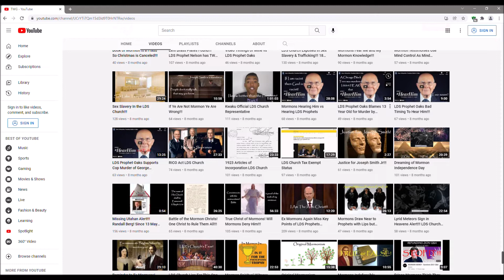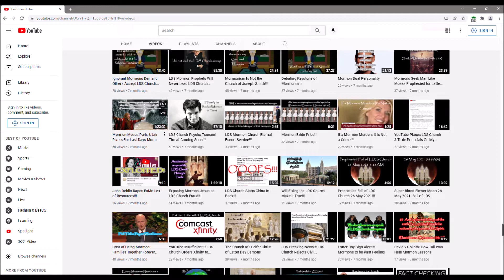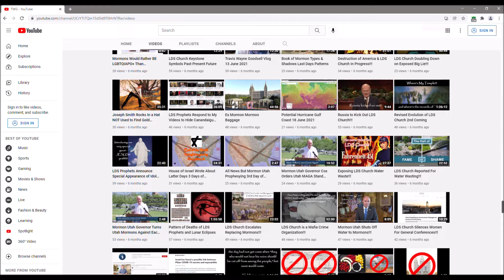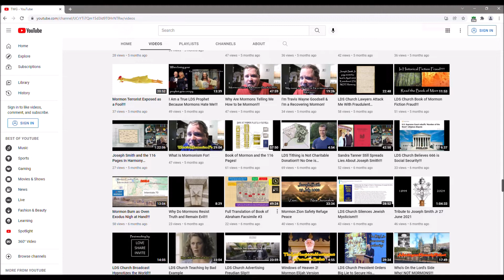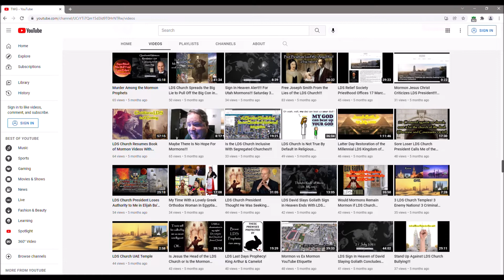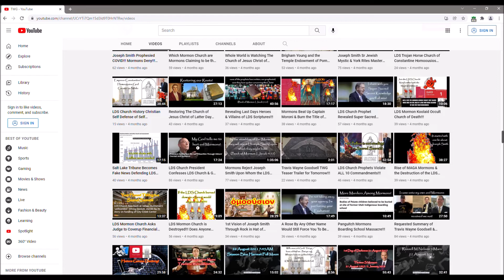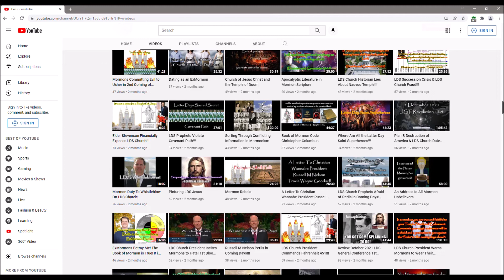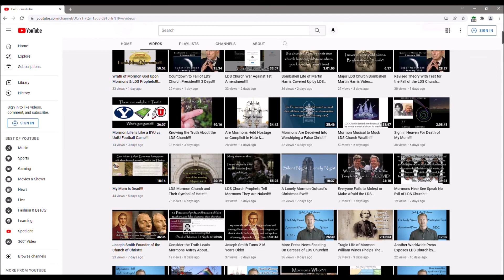2021 Look Back at LDS Prophets Attacks to Silence & Destroy Me!!!